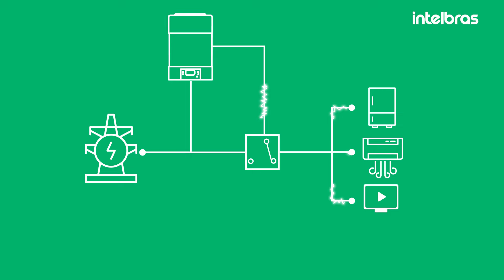Nobreak Solar Intelbras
Ficar sem energia é um problema para seus clientes? Assista ao vídeo, conheça o Nobreak Solar e saiba como essa solução pode alavancar o seu negócio!